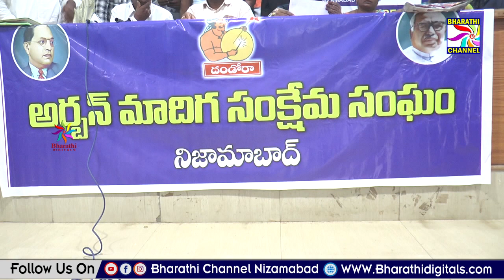నగరంలోని స్థానిక ప్రెస్ క్లబ్ లో అర్బన్ మాదిగ సంక్షేమ సంఘం మీడియా సమావేశం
నగరంలోని స్థానిక ప్రెస్ క్లబ్ లో అర్బన్ మాదిగ సంక్షేమ సంఘం మీడియా సమావేశం || Bharathi Channel || Nizamabad ||